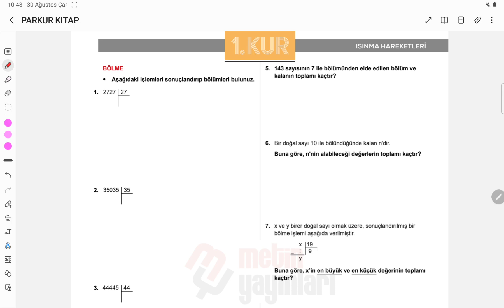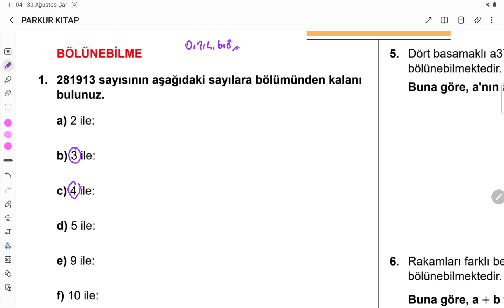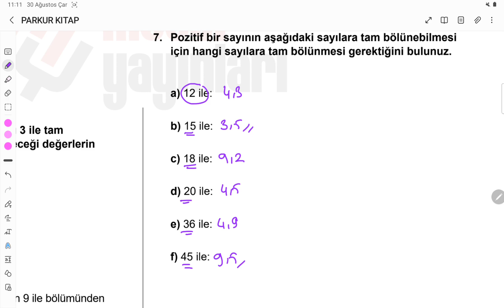10.BÖLÜM:BÖLME-BÖLÜNEBİLME EBOB-EKOK 1.KUR sayfa (170-174)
10.BÖLÜM:BÖLME-BÖLÜNEBİLME  EBOB-EKOK 1.KUR sayfa (170-174)